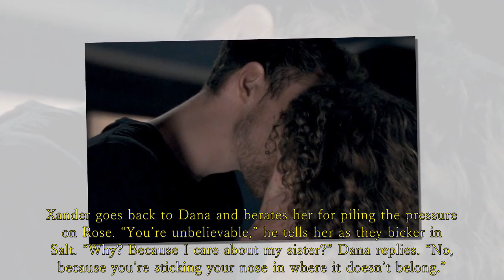Home and Away: Dana admits she made a mistake and Xander struggles through a difficult decision.